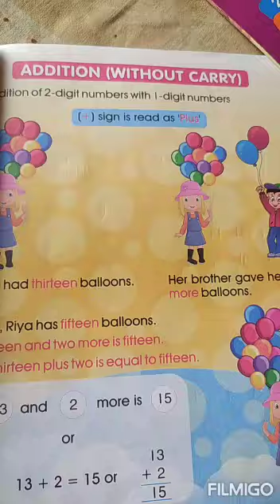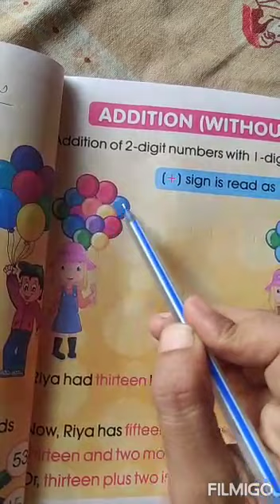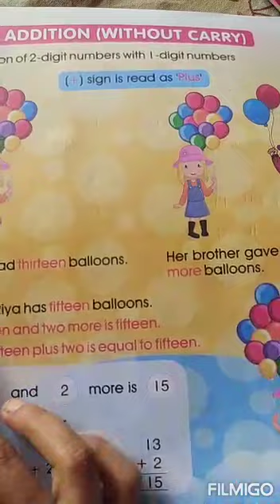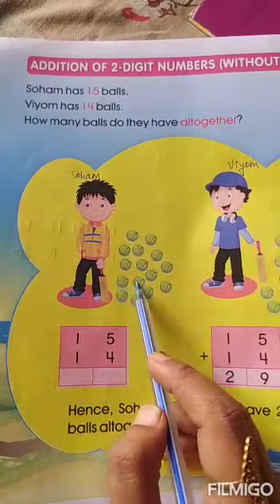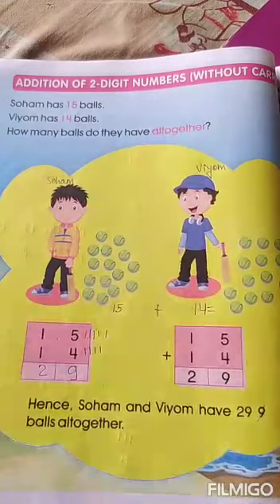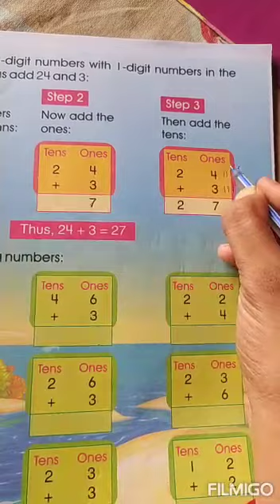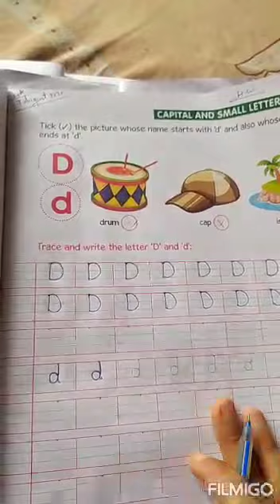Math Addition without carry class ukg By Tanu ma'am